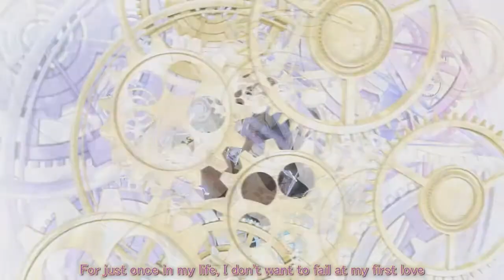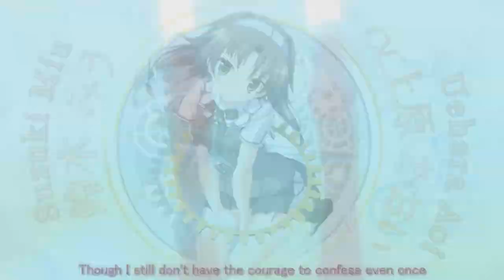ChronoClock Let's play with Salthemor [Ep 33]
Hello!

This series is the first one me and Salth did together a long time ago.

OP: 5分前の恋心 by 橋本みゆき